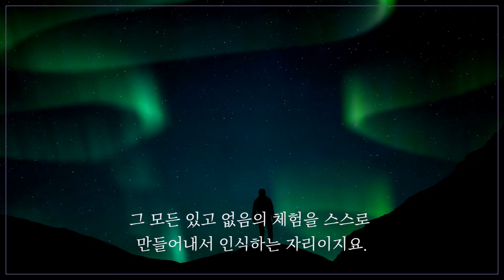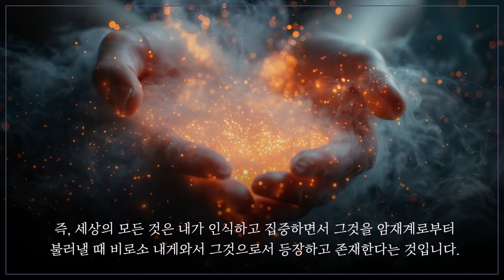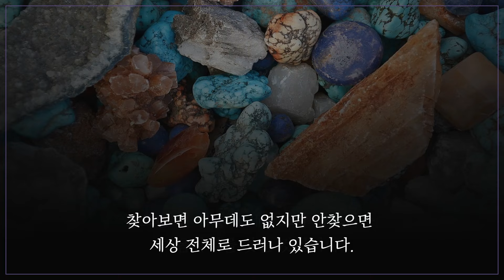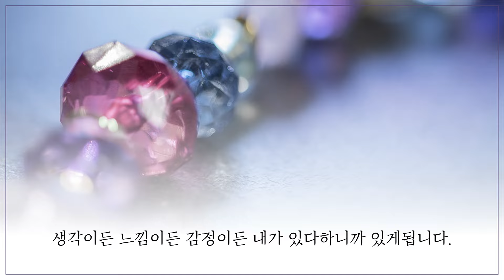[통찰명상] #3 내가 없음(無)을 체험하는 있음(有)의 자리, 평생 이자리를 쓰면서도 이자리를 모른 채 살다 죽으면 그게 바로 중생입니다.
#3 내가 없음(無)을 체험하는 있음(有)의 자리, 평생 이자리를 쓰면서도 이자리를 모른 채 살다 죽으면 그게 바로 중생입니다.
자기가 지금여기에 존재하지 않는다는 사람은 없습니다.
자기가 무아(無我)란 체험을 한 사람도 그것은 인정합니다.
즉 내가 없다라는 체험을 하는 의식은 여전히 그대로 있다는 거지요.
내가 없음(無)을 체험하는 이 있음(有)의 자리를 본래면목이라 합니다.
하지만 사실 이자리는 있다거나 없다는 체험에 속하는 자리가 아닙니다.
그 모든 있고 없음의 체험을 스스로 만들어내서 인식하는 자리이지요.

마음공부 명상 피올라마음학교 쉬운 깨달음